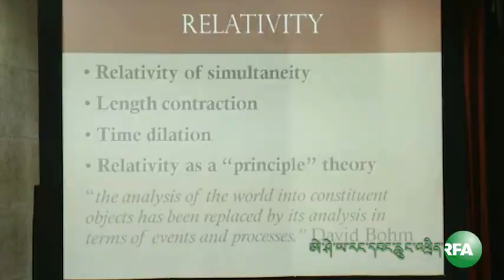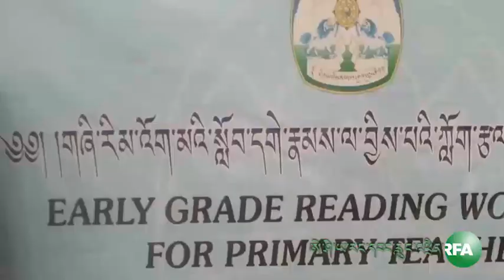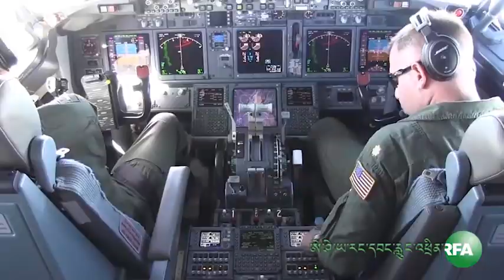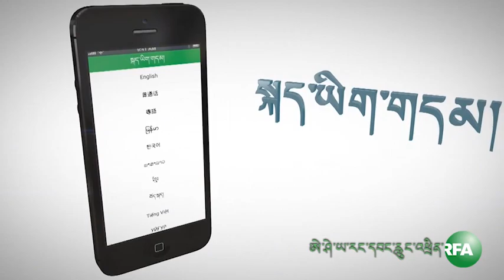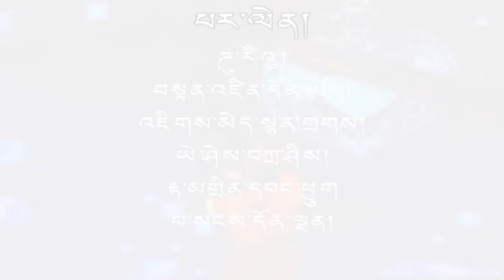RFA Tibetan TV 11 14 2015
ཨེ་ཤེ་ཡ་རང་དབང་རླུང་འཕྲིན་ཁང་གི་དྲ་བརྙན་གསར་འགྱུར། Radio Free Asia Tibetan TV Saturday,Novermber 14, 2015.Anchor Karma Dorjee.We would like our viewers to give comments or suggestions so we can continue to improve our programs. Thank you